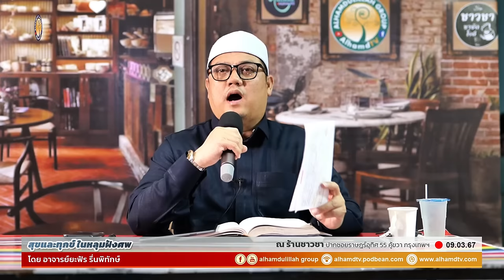AH 4294 สุขและทุกข์ ในหลุมฝังศพ โดย อาจารย์ยะฟัร รื่นพิทักษ์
09.03.67 @ ร้านชาวชา
ปากซอยราษฎร์อุทิศ 55 คู้ขวา กรุงเทพฯ

Tel & Line iD :
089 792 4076 (ดาวุด)
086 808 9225 (อับดุลการีม)
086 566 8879 (อนัส)
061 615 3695 (มุสตอฟา)
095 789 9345 (อามีน)
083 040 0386 (ฟูอาด)